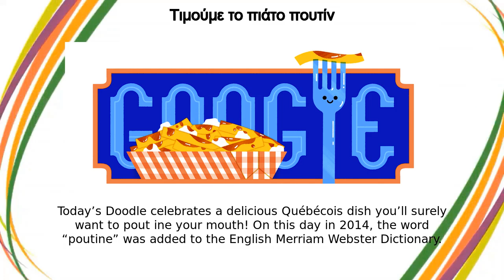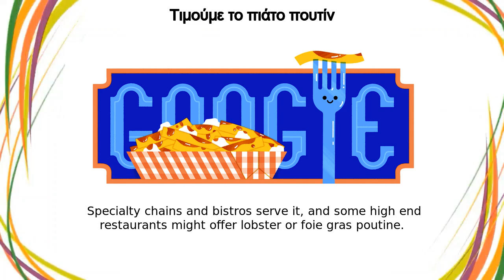Πουτίν | Τιμούμε το πιάτο πουτίν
Πουτίν google doodle was shown on the google home page in multiple countries.
Today’s Doodle celebrates a delicious Québécois dish you’ll surely want to pout-ine your mouth! On this day in 2014, the word “poutine” was added to the English Merriam-Webster Dictionary Poutine originated in Québec, however, its origin story is debated! Several restaurant owners in the province claim to have invented it  One restaurant owner stumbled upon the surprising trio of white cheese curds, brown gravy, and double-fried russet potatoes because they observed customers adding a side of cheese curds on top of their gravy fries  Enticed by the combination, the owner added it to their menu in 1964 The entomology (or origin) of the word “poutine” is also debated  The two most common theories are that it’s related to the English word “pudding,” or that it’s derived from the slang word “poutine” meaning “mess ” A legend of the first poutine served corroborates both theories As more people tasted the delicious fusion, poutine grew in popularity across Canada and beyond  Specialty chains and bistros serve it, and some high-end restaurants might offer lobster or foie gras poutine  Within Canada, regional variations include Montréal-style poutine which contains smoked meat, and poutine galvaude prepared with chicken and green peas  Across the globe, even more types of poutine exist, such as Italian poutine with tomato sauce instead of gravy, and veggie poutine with mushroom sauce No matter where poutine came from, Canadians (and non-Canadians) agree that it’s a favorite comfort food!Early drafts of the Doodle